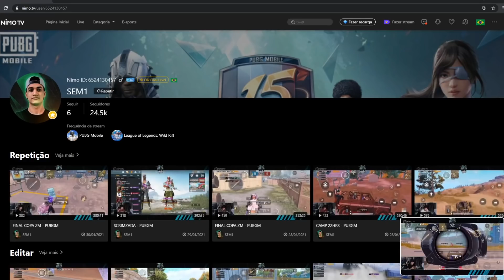VALE MAIS UMA KILL DO QUE O PARCEIRO VIVO KKKKK - PUBG MOBILE